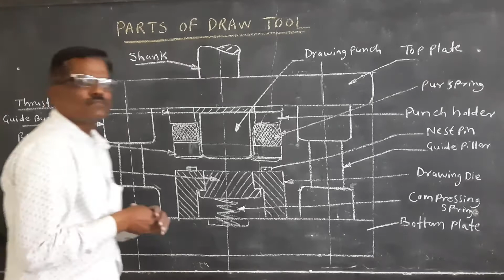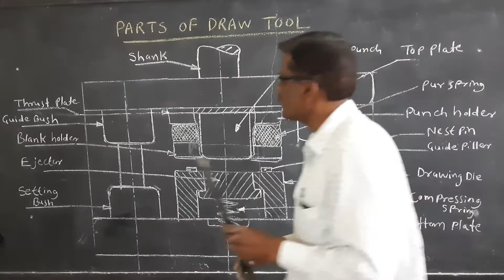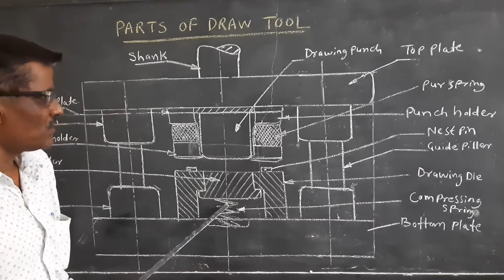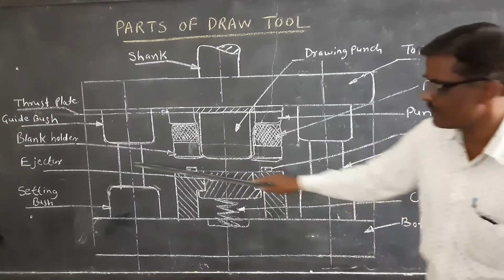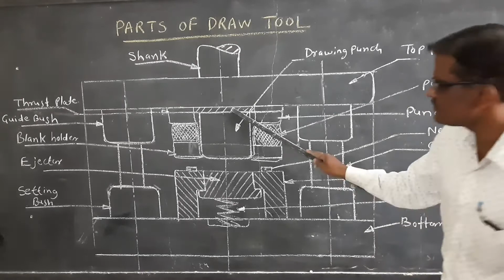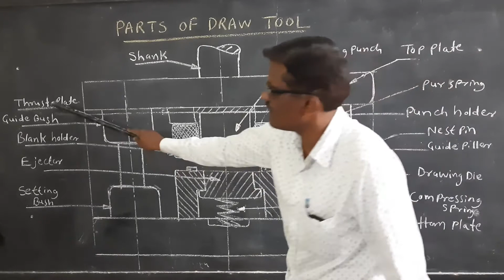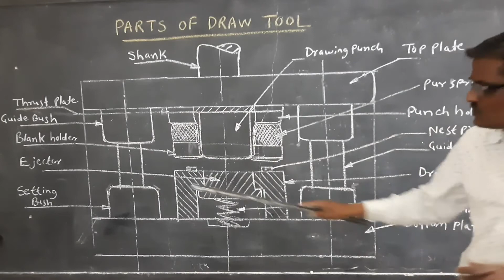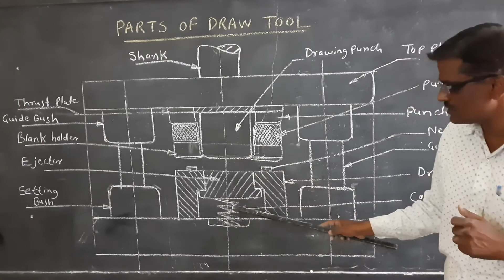Parts of Draw Tool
Parts of Draw Tool/Die
Drilling Machine
Milling Machine
Lathe Machine
Grinding Machine
CNC Machine
Youtube india
Treading Video
India